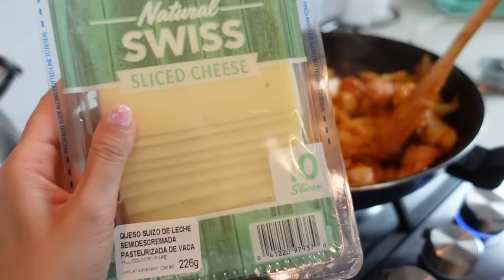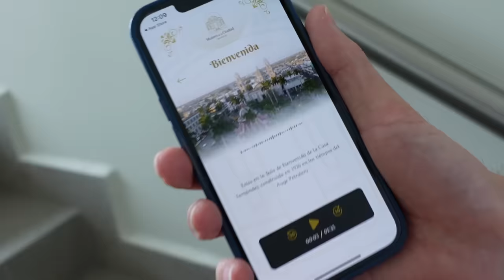😳 POR FIN CUMPLIÓ SU SUEÑO!!! (ADIVINA LO QUE ES... 😂)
Hola amigos, en el video de hoy les compartimos nuestra vida en Tampico y un regalo muy extraño que recibió Hayato por su cumpleaños jajaja